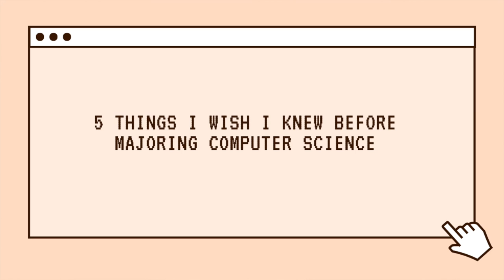5 Things I Wish I Knew Before Majoring in Computer Science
Here's 5 things I wish I knew before majoring in computer science! I just graduated form Georgia Tech as a computer science major and wanted to share 5 things I wish I knew before majoring in computer science! This video is the truth about majoring in computer science!

👩🏾‍💻LEARN HOW TO CODE!

Timestamps
0:00 Intro
0:49 How Much Practice It Takes
2:47 How Stressful & Frustrating It Can Be
4:30 A Lot of Math
5:59 More Career Paths Than Software Engineering
6:49 How Real Imposter Syndrome Is
9:17 Outro

In this video, I discuss 5 things I wish I knew before majoring in computer science. Studying computer science is a great idea, but I wanted to share the truth about being a computer science major. Hopefully this video helps you answer if you should major in computer science or not!

My Equipment
+ Canon EOS M50
+ Ring light
+ Hard Drive
+ MacBook Pro

Hi, I’m Adebisi, a 22 year old recent college grad and lifestyle and tech vlogger! I make videos involving college advice, college vlogs, tech unboxings, tech reviews, day in my life vlogs, and week in my life vlogs! Let me know if you want to see more videos about my life as a post-grad computer science major!